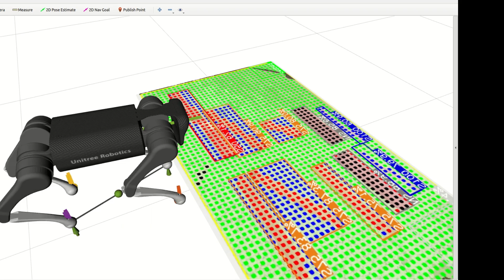Probabilistic Terrain Analysis Using SemanticCriteria for Legged Robot Locomotion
Probabilistic Terrain Analysis Using Semantic
Criteria for Legged Robot Locomotion